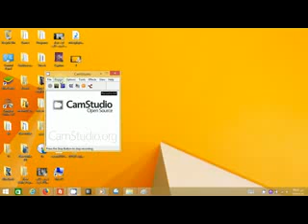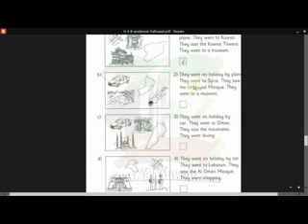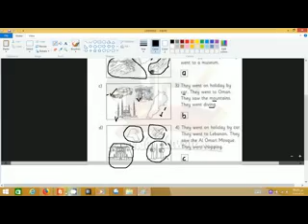4 FUN WITH English Grade 4B Unit 15 A day in the mountains Lesson 2 WorkBook